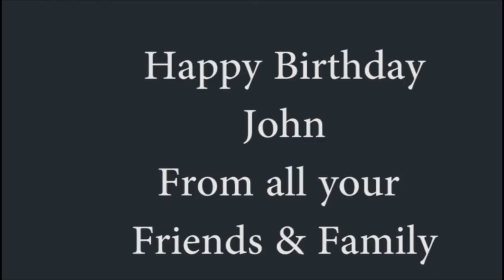John Forster 40th Birthday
John Forster- Devoted Partner, Doting Father, Fantastic Friend, and Lover of Gravy since 1977. Happy Birthday John from your friends and family xxx